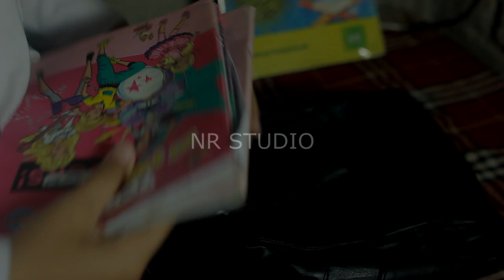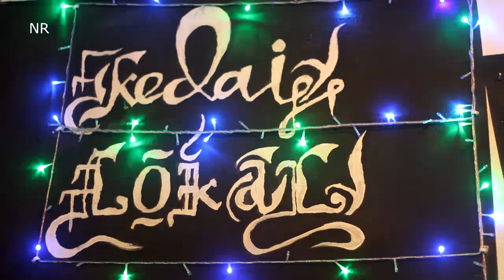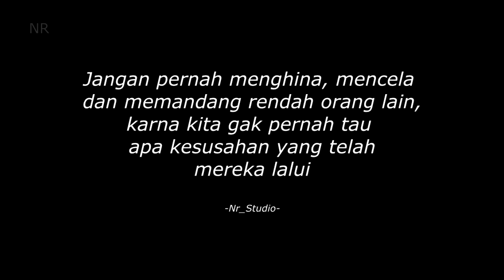AKU HARUS BERUBAH - Film pendek - Mts NW Selebung Ketangga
Sebuah film yang memberikan pelajaran bagi kita semua, bahwa jangan pernah mencela atao menghina kekurangan orang lain.